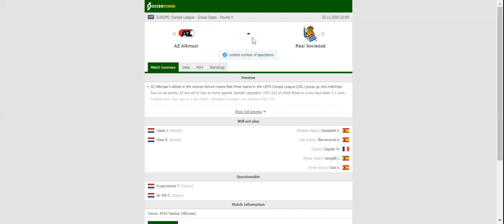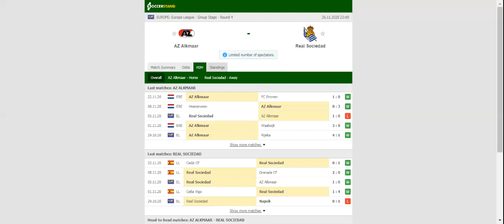AZ VS REAL SOCIEDAD PREDICTION & BETTING TIPS - 26/11/2020